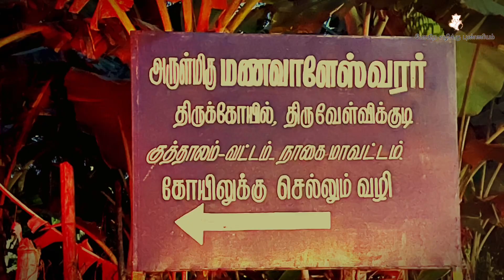கணம்புல்ல நாயனார் கதை l தினம் ஒரு நாயன்மார் l Ganampulla Nayanar l 63 Nayanmars l Kanampulla Nayanar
கணம்புல்ல நாயனார் கதை l தினம் ஒரு நாயன்மார் l Ganampulla Nayanar l 63 Nayanmars l Kanampulla Nayanar l Pora Vazhikku Punniyam I போகிற வழிக்கு புண்ணியம் l போற வழிக்கு புண்ணியம் l Pogira Vazhikku Punniyam l 63 Nayanmar story